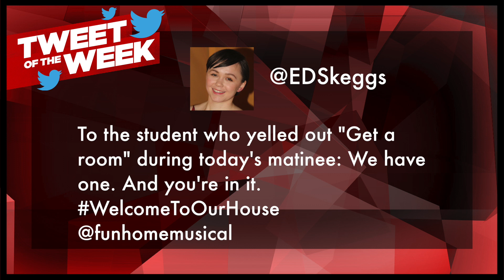The Broadway.com Show – 5/13/2015 – Idina Menzel, PITCH PERFECT 2, LES MIZ & More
On this week’s episode of THE BROADWAY.COM SHOW, we’ve got updates on THE WIZ, national tours, a new 24601, the winners of the Broadway.com Audience Choice Awards and tons more!